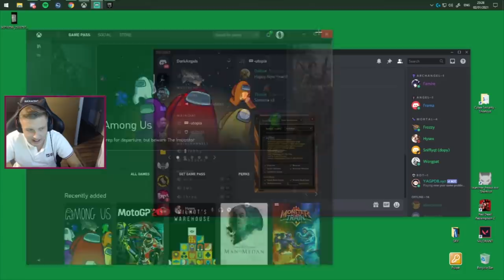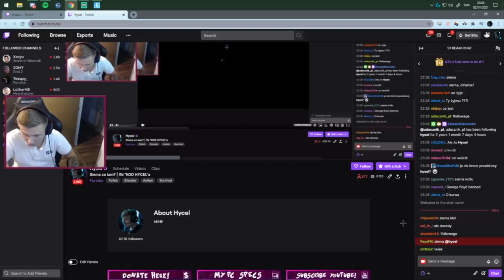HYCEL *POWRACA* DO FORTNITE! TRIO Z KUBXEM I RAKSO! & ( SHOTY FORTNITE )